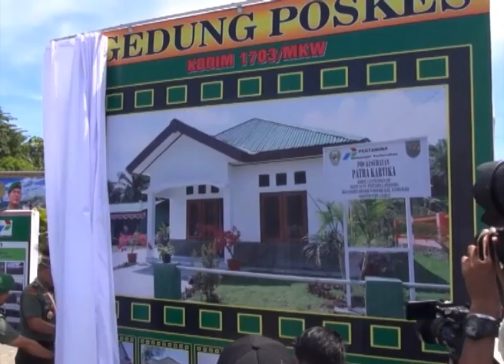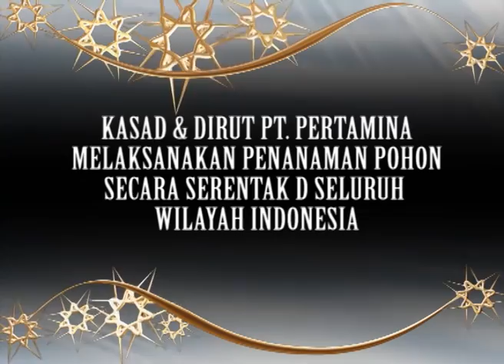KUNKER KASAD & DIRUT PERTAMINA DI MANOKWARI PAPUA BARAT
Kepala Staf Angkatan Darat (Kasad), Jenderal TNI Budiman dan Direktur Utama PT. Pertamina, Karen Agustiawan serta rombongan yang menggunakan pesawat khusus langsung dari Jakarta, Rabu (20/11) sekitar pukul 15.30 WIT, tiba di Bandara Rendani Manokwari. Kedatangan Kasad dan Dirut Pertamina ini disambut oleh Gubernur Papua Barat, Abraham O Atururi, Pangdam XVII/Cenderawasih Mayjen TNI Christian Zebua, M.M. Bupati Manokwari Bastian Salabai, Penjabat Bupati Pegunungan Arfak Drs. Dominggus Mandacan, Wabup Manokwari Roberth Hammar, para pejabat dan perwira TNI/Polri lainnya.